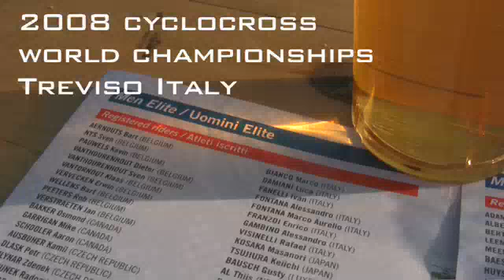2008 Cyclocross World Championships Treviso Italy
The elite men's division of the Cyclocross World Championships in Treviso, Italy. for more.